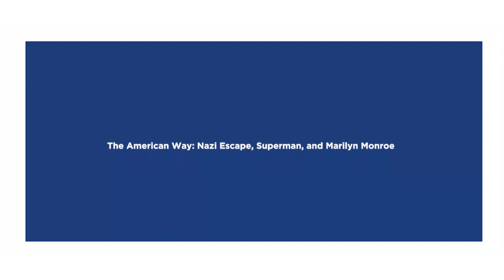The American Way: Nazi Escape Superman and Marilyn Monroe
Celebrate Jewish American Heritage Month with AJU and the authors of The American Way! Family lore had it that late one night in Midtown Manhattan in 1954, Bonnie Siegler’s grandfather crossed paths with Marilyn Monroe – her white dress flying up around her as she filmed a scene for The Seven Year Itch. Jules Schulback had his home movie camera with him, capturing what would become the only surviving footage of that legendary night. Bonnie wasn’t sure she quite believed her grandfather’s story... until while cleaning out his apartment, she found the film reel. The discovery would prompt her to investigate all of her grandfather’s seemingly tall tales—and lead her in pursuit of a remarkable piece of forgotten history bridging old Hollywood, the birth of the comic book, and the Holocaust. The American Way is a vivacious story of two very different men both striving to make their way in New York. Join Authors Helene Stapinksi and Bonnie Siegler in conversation with AJU's Ron Wolfson as we take a trip down memory lane and discover a tale of hope and reinvention.